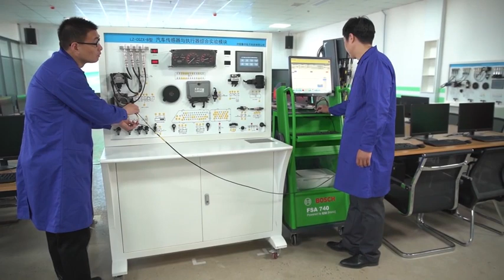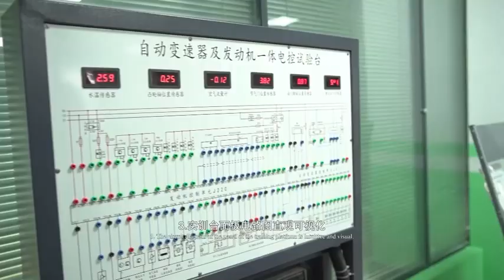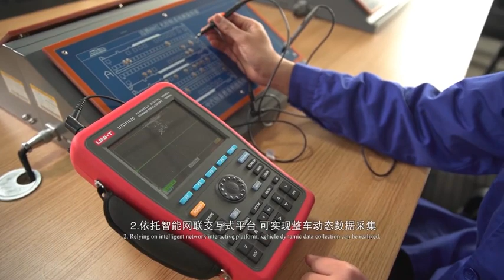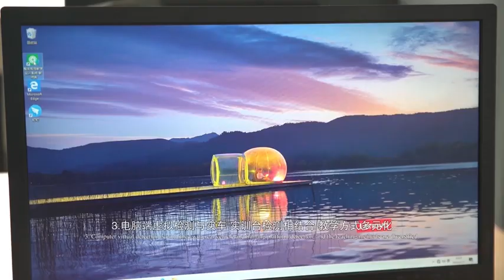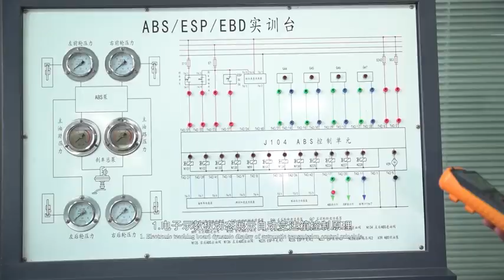Intelligent Automobile 智能汽车 云游山科 山东科技职业学院 “时尚霓裳”中国纺织服装文化体验之旅”项目简介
► Full Playlists "Online Travelling Shandong Vocational College of Science &Technology 云游山科"